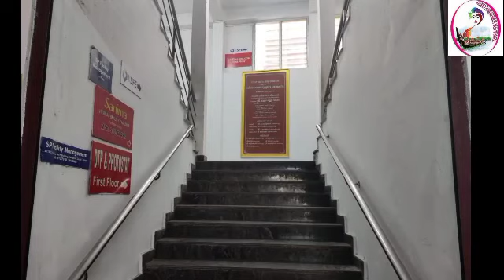KFDW 7 TH YEAR ANNIVERSARY,NEW ELECTION 2022 TO 2025 AND ONAM CELEBRATION ON 4TH SEPTEMBER 2022